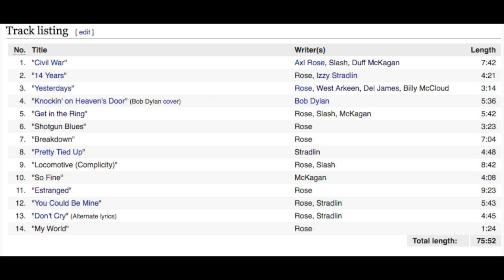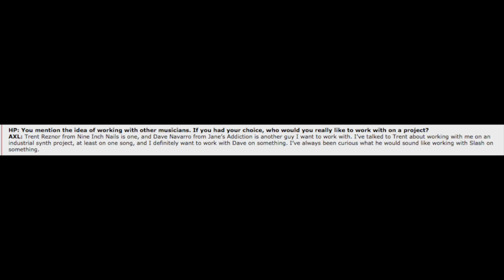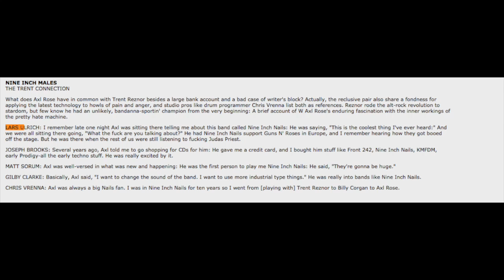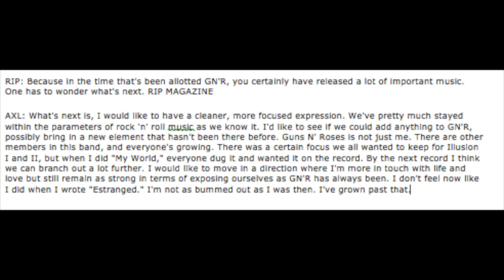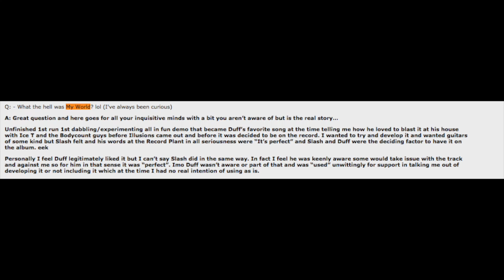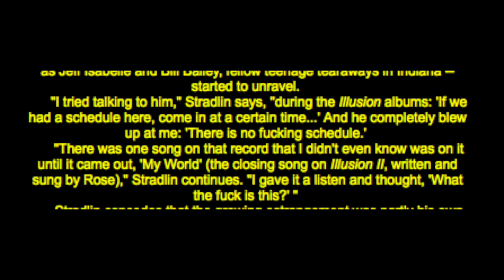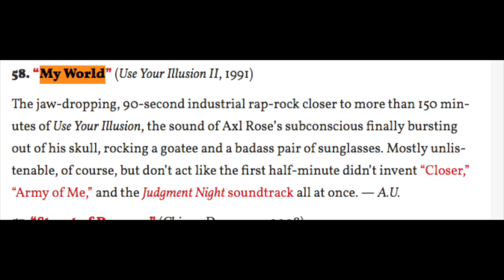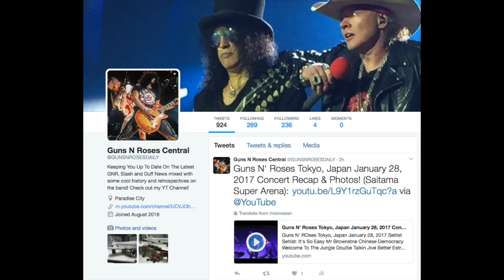Guns N' Roses Documentary The True Story Behind My World! Duff's Favourite Song?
I take a look back at one of Guns N' Roses strangest tracks My World from Use Your Illusion 2!

guns-n-roses-my-world-was-a-track-ahead-of-its-time-7102358

Guns N' Roses My World MyGnrForum Click of Lighter

Axl Rose Musician Magazine Interview 1992 Guns N’ Roses My World

My World Cover by Canadian Band Schizoid My World

Cue Point Guns N’ Roses Song List Ranking My World

Ultimate Classic Rock Guns N’ Roses Song List Ranking
5/27 — Dublin, Ireland — Slane Castle
5/30 — Bilbao, Spain — San Mames Stadium
6/2 — Lisbon, Portugal — Passeio Martimo De Alges
6/4 — Madrid, Spain — Vincente Calderon Stadium
6/7 — Zurich, Switzerland — Letzigrund
6/10 — Imola, Italy — Greenfield
6/13 — Munich, Germany — Olympiastadion
6/16 — London, United Kingdom — London Stadium
6/20 — Gdansk, Poland — Stadion Energy Gdansk
6/22 — Hannover, Germany — Messe
6/24 — Werchter, Belgium — Classic
6/27 — Copenhagen, Denmark — Telia Parken
6/29 — Stockholm, Sweden — Friends Arena
7/1 — Hämeenlinna, Finland — Kantolan tapahtumapuisto
7/4 — Prague, Czech Republic — Letnany Airport
7/7 — Paris, France — Stade de France
7/10 — Vienna, Austria — Ernst Happel Stadion
7/12 — Nijmegen, Holland — Goffert Park
7/15 — Tel Aviv, Israel — Hayarkon Park
North America
7/27 — St. Louis, Mo. — The Dome At America’s Center
7/30 — Minneapolis, Minn. — U.S. Bank Stadium
8/2 — Denver, Colo. — Sports Authority Field at Mile High
8/8 — Miami, Fla. — Miami Marlins Stadium
8/11 — Winston-Salem, N.C. — BB&T Field at Wake Forest University
8/13 — Hershey, Pa. — Hersheypark Stadium
8/16 — Buffalo, N.Y. — New Era Field
8/19 — Montreal, Quebec — Parc Jean Drapeau
8/21 — Ottawa, Ontario — TD Place Stadium
8/24 — Winnipeg, Manitoba — Investors Group Field
8/27 — Regina, Saskatchewan — New Mosaic Stadium at Evraz Place
8/30 — Edmonton, Alberta — Commonwealth Stadium
9/1 — Vancouver, British Columbia — BC Place Stadium
9/3 — George, Wash. — The Gorge
9/6 — El Paso, Texas — Sun Bowl Stadium
9/8 — San Antonio, Texas — Alamodome